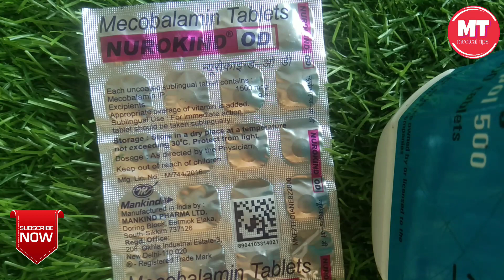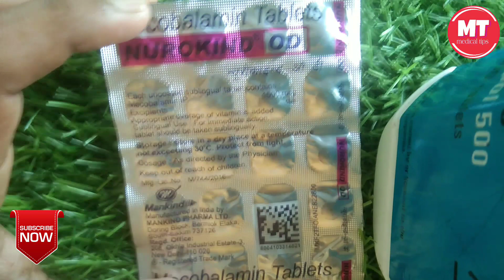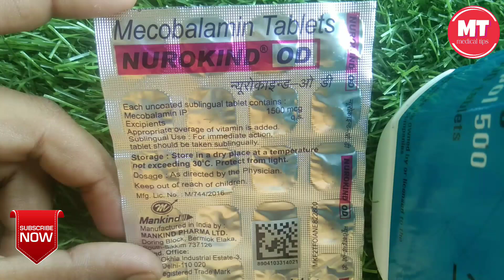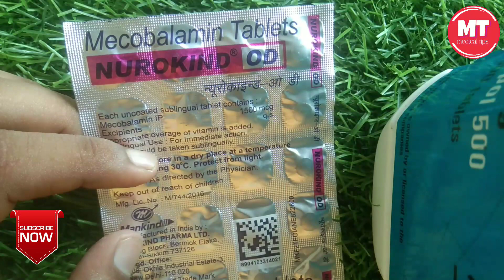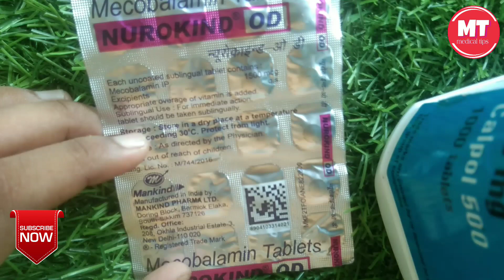Nurokind od tablet | Mecobalamin 1500mcg tablet use in hindi नसों के दर्द के लिए अच्छी टेबलेट है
Hello frd welcome to my YouTube channel medical tips and dr junaid Ali to friend aapko agar koi bhi medicine Kiya Koi Bhi angreji Dawa ki jankari chahie to aap Hamari video ko dekh sakte hain aur Hamare channel ko subscribe kar sakte hain medical tips for doctors is video mein Ham aapko Puri Jankari Dete Hain aap kaise istemal karna dawai aur kya use Hote Hain Uske kya side effect Hote Hain Sab batate Hain aapko ko co-op Ne jitni knowledge hai aapke Aage aap aapke liye share karte hain aapko batate Hain To aap sabhi ka pyar chahie friend Hamare channel ko support Kariye like kariye share Kariye video ko aur Agar video pasand hai to usko like bhi kar Koi Aisi Dawa ki jankari chahie to Aap Hamare channel ko subscribe kar sakte hain medical tips ko